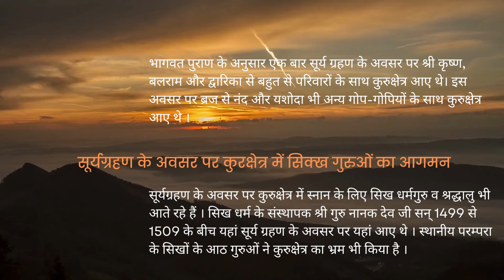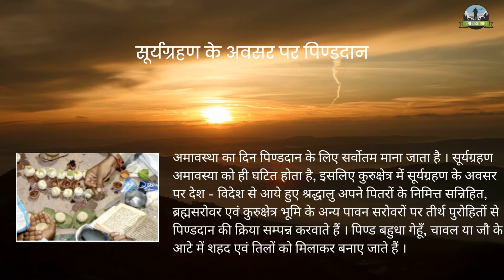Solar Eclipse Kurukshetra || सूर्यग्रहण मेला 2022 || Solar Eclipse Haryana || Surya Grahan Mela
Hello Friends,
In this video we will discuss When the Solar Eclipse will happen, Where is the main Places to to take bath during the Solar Eclipse, What are the precaution to take during Solar Eclipse.

In 2022 this Solar Eclipse is happing on 25 October 2022. it a partial Eclipse.

Timing of Solar Eclipse 2022 is Evening 4:27 to 6:25.

Main Places of baths are Brahma Sarovar and Sannihit Sarovar Kurukshetra.

Questions Covered
सूर्य ग्रहण क्यों लगता है ?
सूर्य ग्रहण कब है 2022
सूर्य ग्रहण कब लगेगा
सूर्य ग्रहण कब लगेंगे 2022 time in india